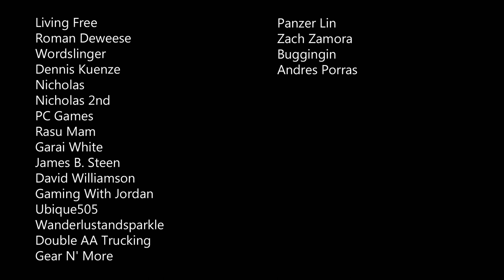Texas Ice and Snow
Texas Ice and Snow Unreal

- Moza Gimbal
- coldshoe mic and light mount